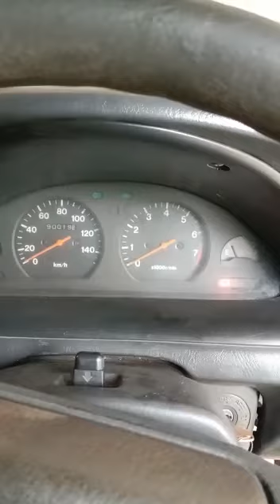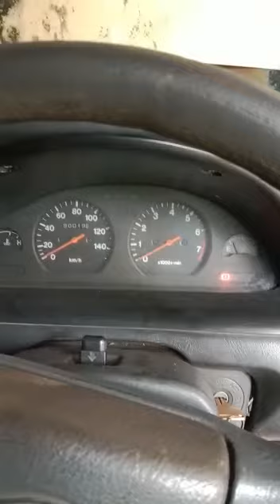Cara setater atau menghidupkan mobil espas di pagi hari